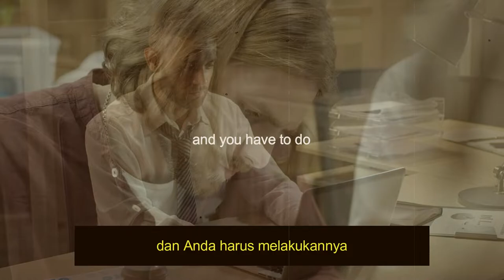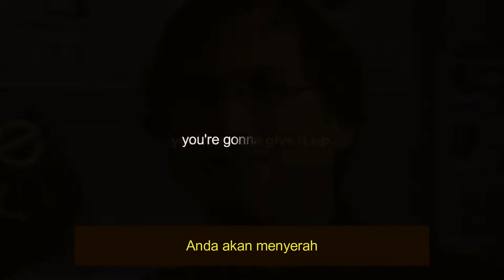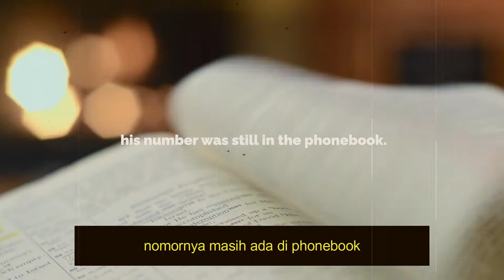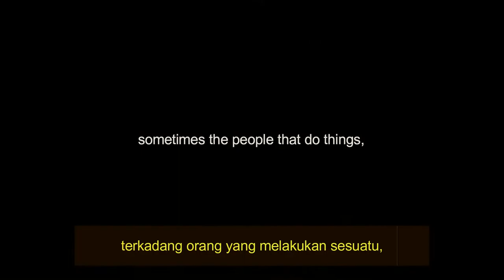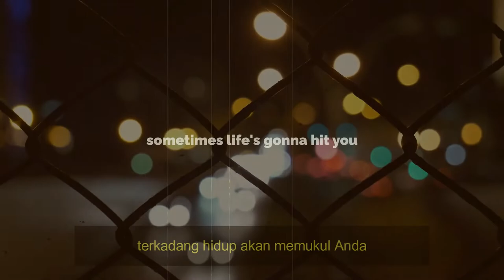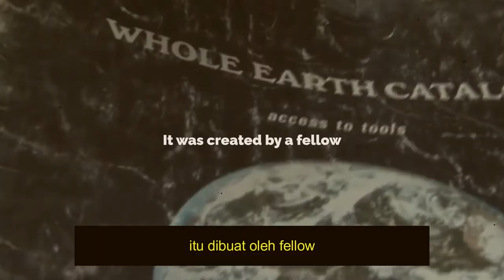Steve Jobs Speech: 10 Minuted Speech With Motivational Music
Steve Jobs gave one of his most eye-opening presentations in this speech.
You'll be terrified at how he got through it. Steve Jobs delivers an energizing address.
At the conclusion of this lecture, you will be energized and inspired.

Copyright information:
📌 We do not own all of the content. They've been repurposed in the spirit of fair usage, with the goal  of educating and inspiring others.

📌 However, permit me to use them in order to provide motivational assistance to others.

📌 We have no problem removing the video if any of the owners want it.